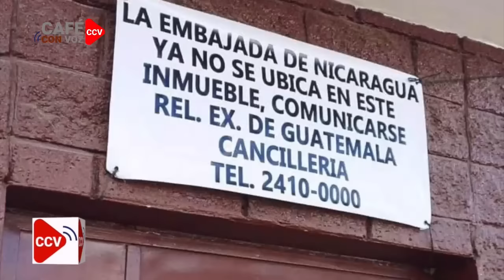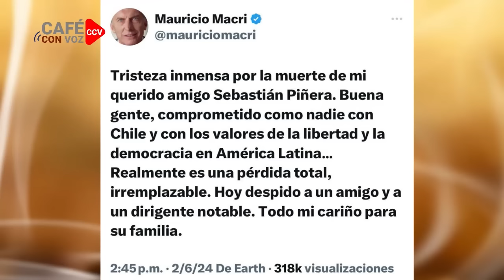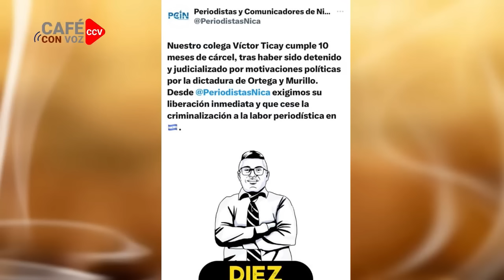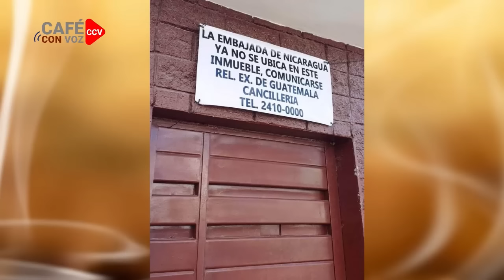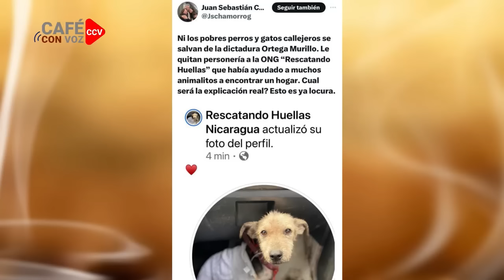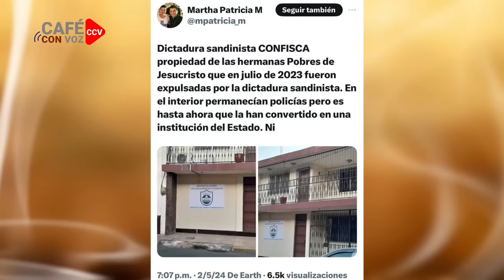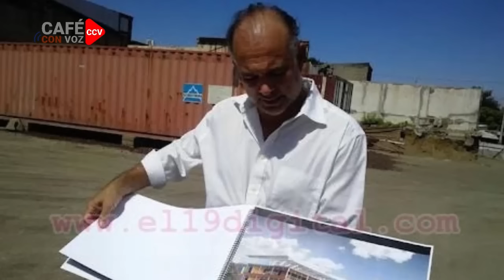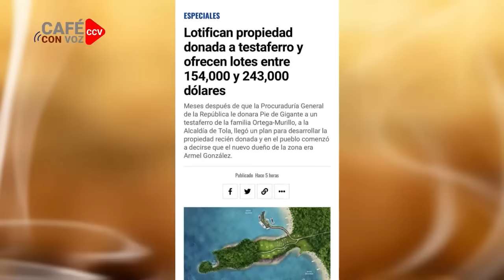CAFE CON VOZ | EN CONTEXTO CON LUIS GALEANO / 06 DE FEBRERO 2024